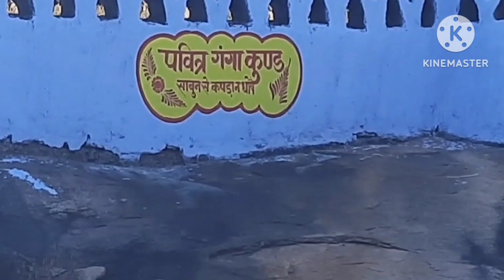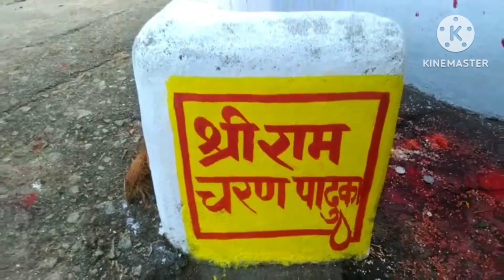Ramrekha Dham Simdega